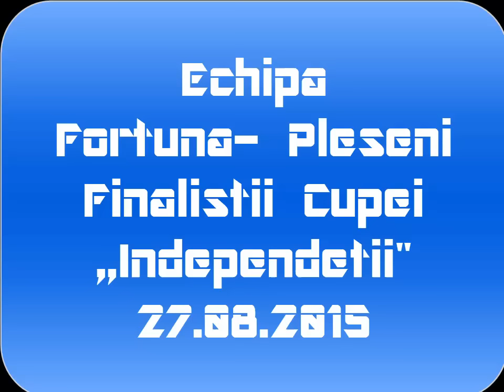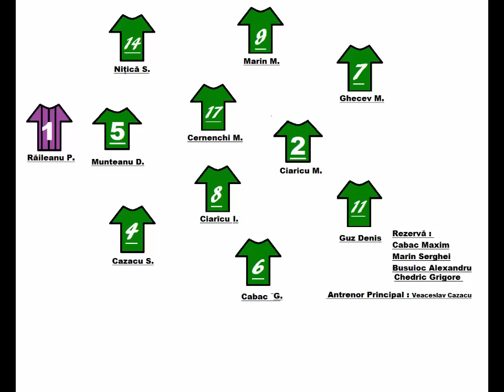Echipa Fortuna Pleseni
Toate Legendele